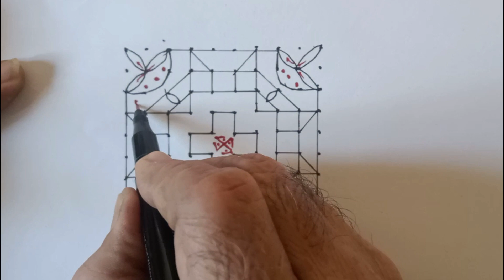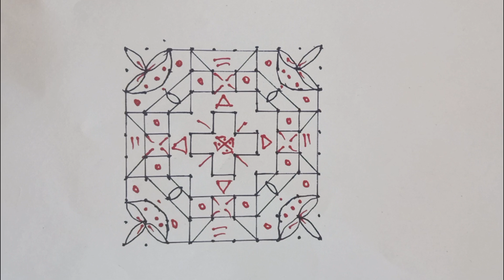Simple rangoli design l 10x10 dots rangoli l muggulu l kolam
10 to 10 dots rangoli easy to learn & draw